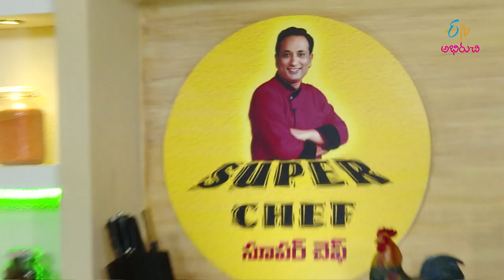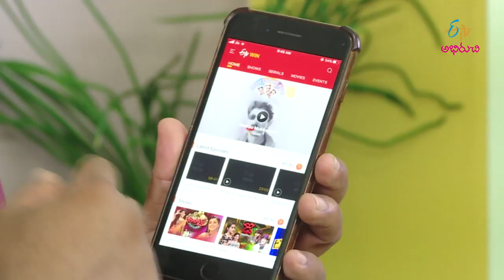Vellulli Chutney & Kandagadda Vepudu | Super Chef | 27th January 2020 | Full Episode | ETV Abhiruchi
| Vellulli Pachadi | Vellulli Chutney in Telugu | Allam Vellulli Chutney | Vellulli Karam Chutney | Kandagadda Vepudu | Kandagadda Fry | Kandagadda Fry in Telugu | Kanda gadda Curry | Telugu Recipes

Chef Sanjay Thumma brings us the recipe of Velluli Kandha Gadda Vepudu and Velluli Chutney using garlic, yam, red chillies, curry leaves and a variety of other aromatic ingredients.